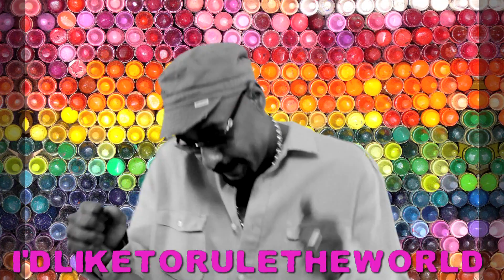Stuart Wilson - Rule The World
Who wants to "RULE THE WORLD".. even for one day? Cayman Island reggae pop singer, songwriter and musician does. This bouncy summertime feel-good groove was produced by 2010 Grammy award winner Jason Gilbert (Eminem "Recovery"). Sing- a-long and smile with Stuart Wilson's "Rule The World", the first single released from his debut album "Holding The Fort" and on summer hottest reggae compilation "Vibes and Tides - set one"